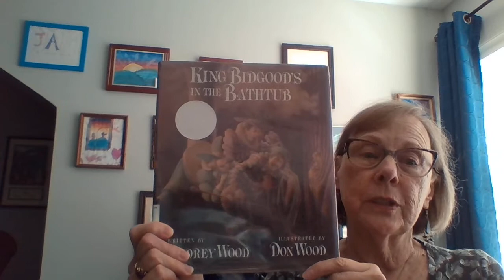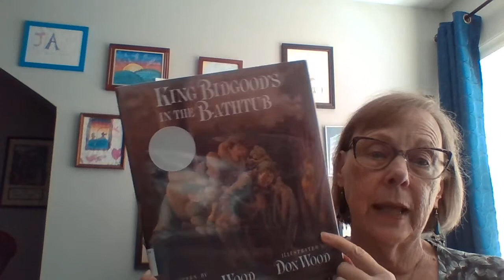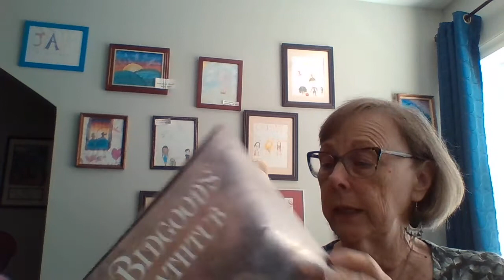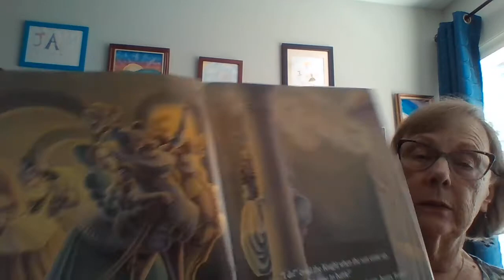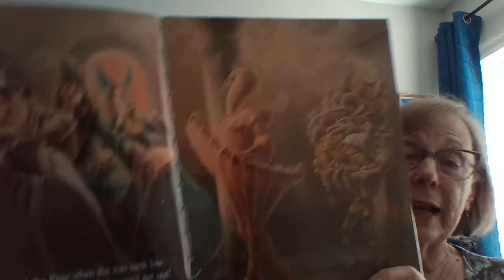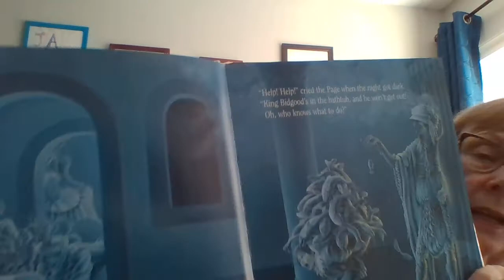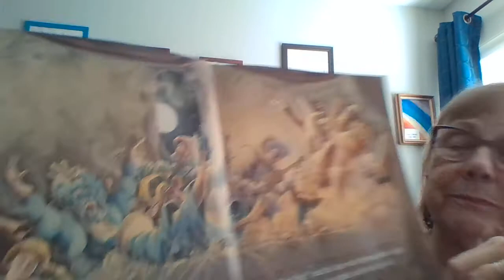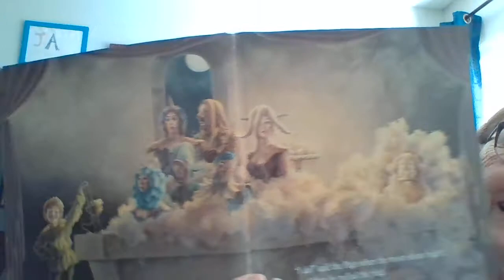king bidgood's in the bathtub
A young page takes care of the everything King Bidgood needs while he stays in the bathtub all day, with various activities and different visitors.  It is a fun-filled book, with spectacular art.